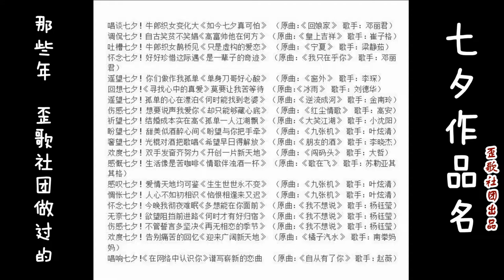歪歌社团 那些年，歪歌社团做过的“七夕作品名”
那些年，歪歌社团做过的“七夕作品名”……